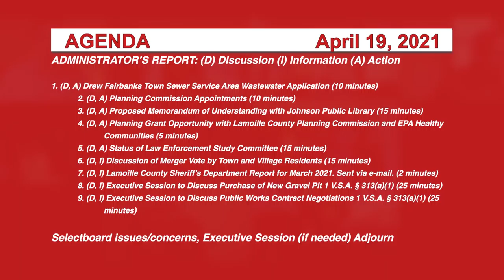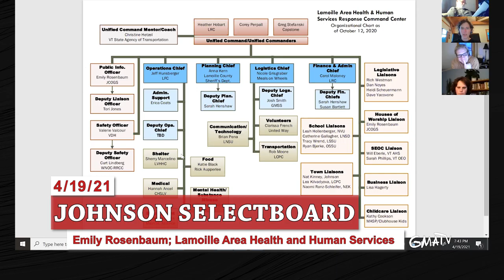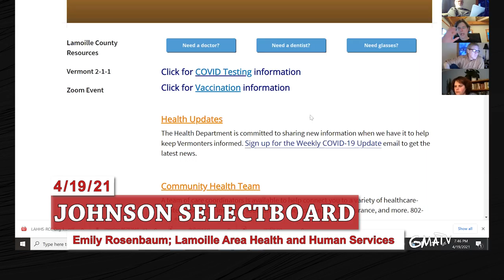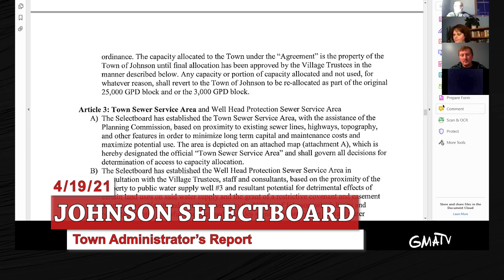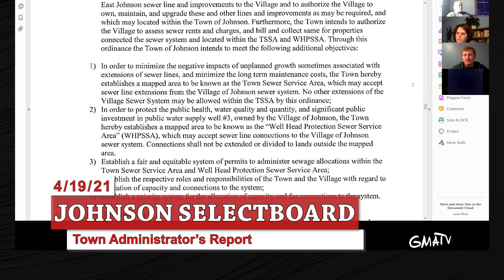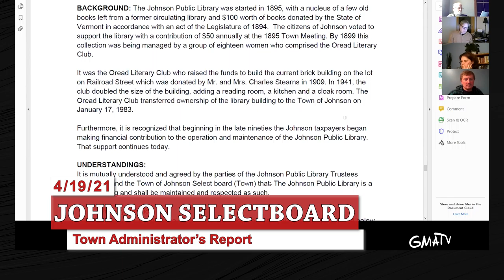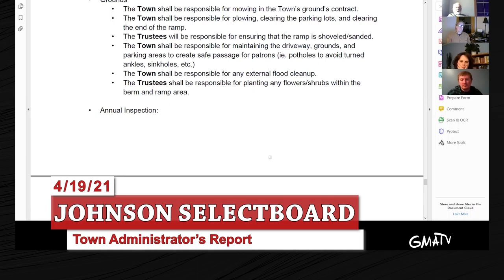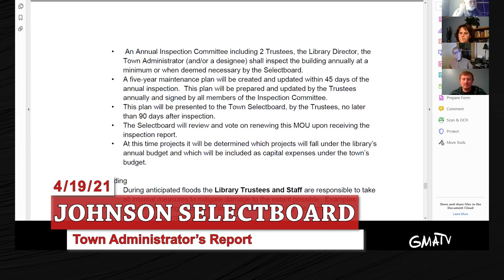Johnson Selectboard 4/19/21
The Johnson Selectboard meets the first and third Monday of the month at 7:00 pm at the Town Clerk’s office; these meetings are open to the public. All meetings are currently held virtually.

Johnson, Vermont
Produced by GMATV
Artist: Riot
Title: Pressure